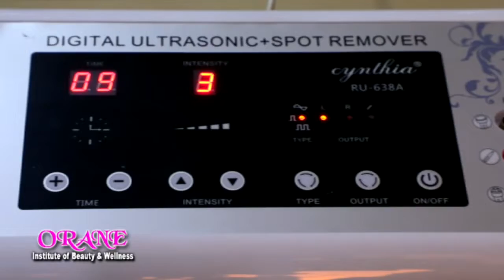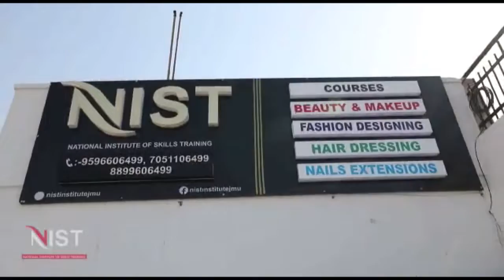Government College of Education, Jammu and J&K Academy of Art, Culture and Languages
Government College of Education, Jammu and J&K Academy of Art, Culture and Languages is organizing awareness on Nasha Mukt Bharat J&K Abhiyan
Principal
Prof Aekta Gupta
GCOE Jammu